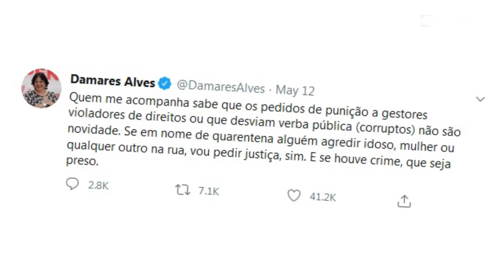A BURRICE DE BOLSONARO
Fernando Brito, do Tijolaço, dá uma verdadeira aula a Bolsonaro.

A indignação de Brito é a revolta de todos nós!